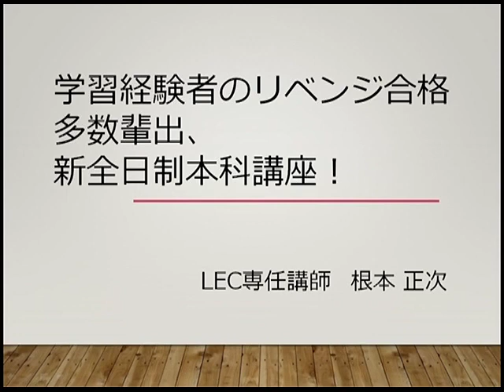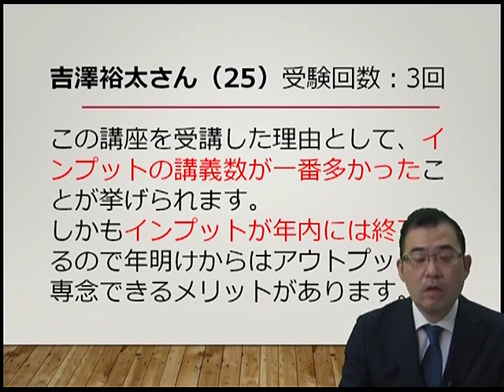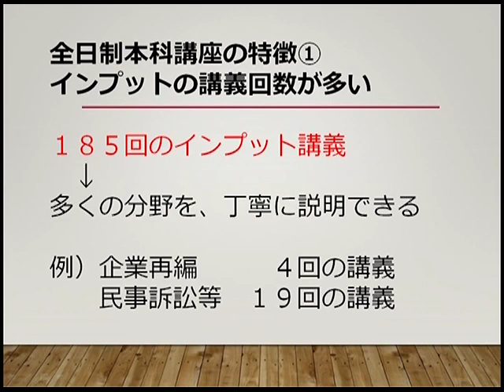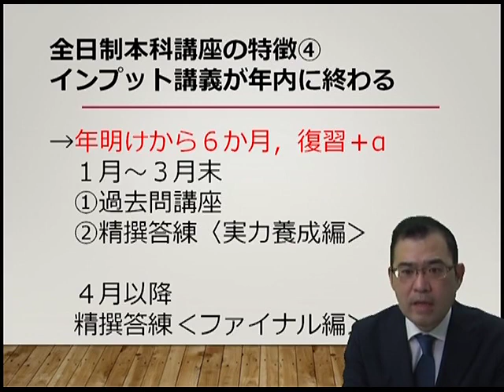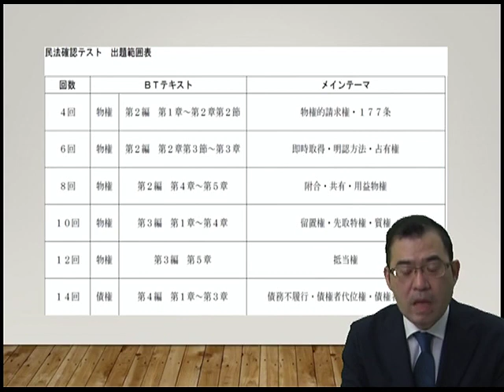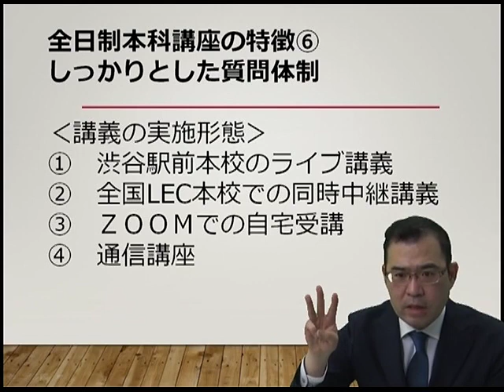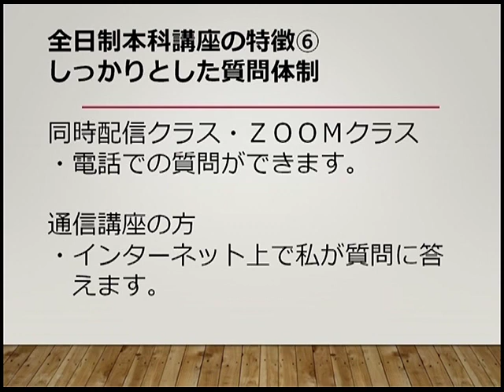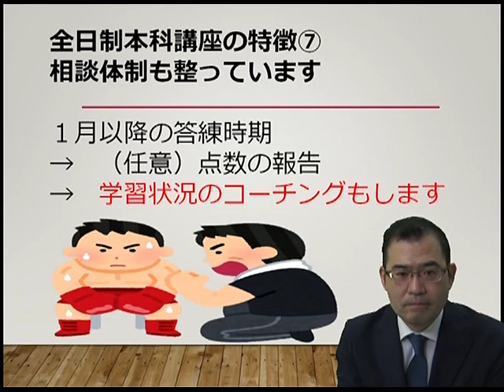【司法書士試験】学習経験者のリベンジ合格多数輩出、新全日制本科講座！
司法書士試験の学習をしたけど断念してしまった・・・もう一度チャレンジをしたい！
そんな方は再チャレンジするなら、しっかりと万全な対策をしてのぞみませんか。
新全日制本科講座はインプットの回数が多いだけではなく、着実に合格につなげるためのカリキュラム設定をしています。
こちらの動画では多くのリベンジ合格者を輩出してきた根本　正次LEC専任講師が新全日制本科講座の詳細をお話します！

▼根本クラス生講義実施校／渋谷駅前本校